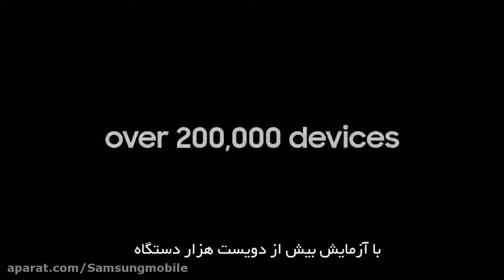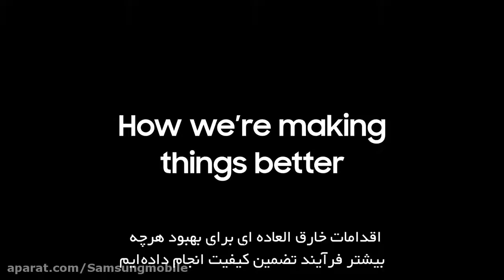سامسونگ - متعهد به کیفیت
اقدامات خارق العاده ای برای بهبود هرچه بیشتر فرآیند تضمین کیفیت انجام داده ایم. تمام تمرکزمان را روی پیشرفت معطوف کردیم و سیستم هشت نقطه ای بررسی امنیت باتری را برنامه ریزی نمودیم. این یک برنامه بسیار دقیق است که طراحی شده تا همگان را از ایمنی دستگاه ها مطمئن سازد. میراث سامسونگ و تعهدش نسبت به نوآوری هرگز باز نمی ایستد. ما همواره ایمنی را در اولویت قرار می دهیم.